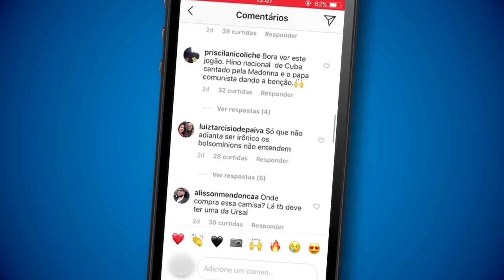Conheça o Instagram do Conversa Afiada!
Boa sorte e até lá!